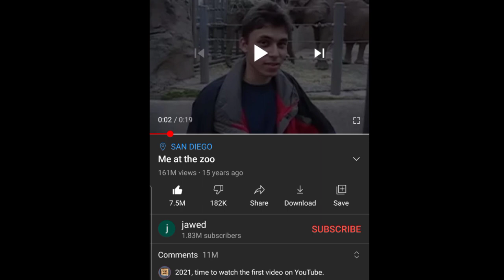FIRST YOUTUBER IN THE WORLD ❓❓❓|ലോകത്തെല്ലേആദ്യത്തെYOUTUBER ആരാണ്🤔🤔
please support maximum 🙏